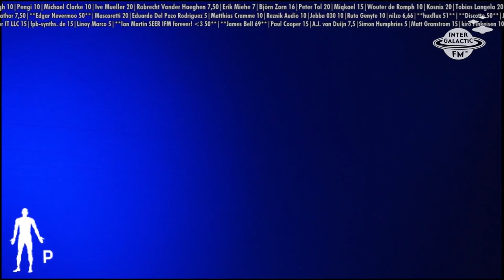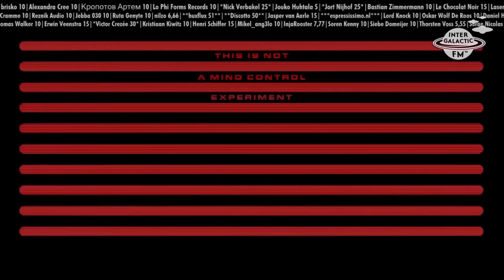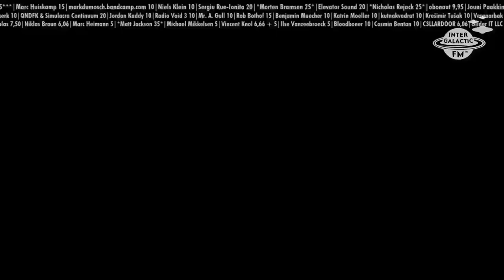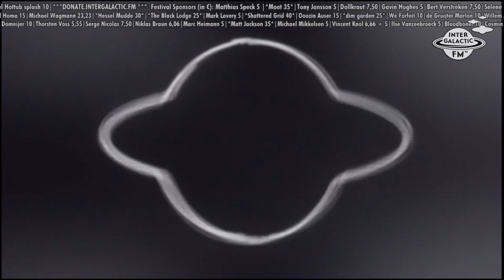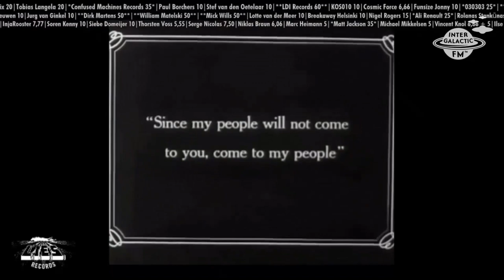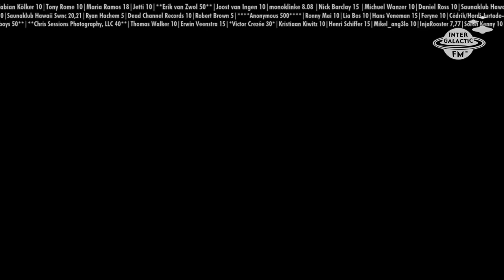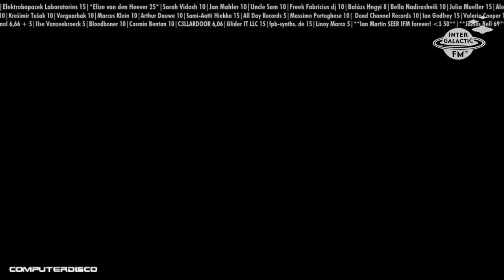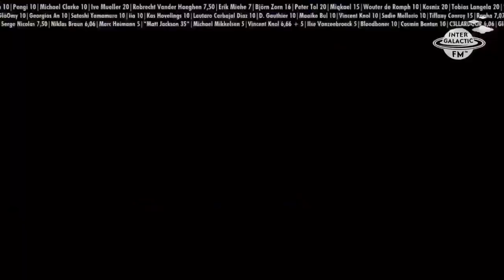The 2021 Intergalactic FM Streaming Festival Pt. 18/23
Part 18 of the 2021 Intergalactic FM Streaming Festival broadcast.
Feat: Marsman (Pinkman), Timothy J. Fairplay, Moot (Victrix), Last Gasp, Pasiphae, Mark du Mosch, Computerdisco, Miqkael, Gstring, Dank Matter.
MC: I-F

This file has been edited due to copyright censorship.
Festival Page: fest2021.hott.mx

Never a Dull Day and Supercool Goodies!